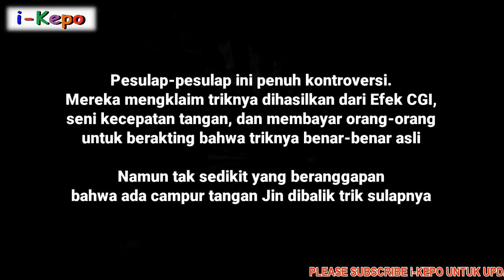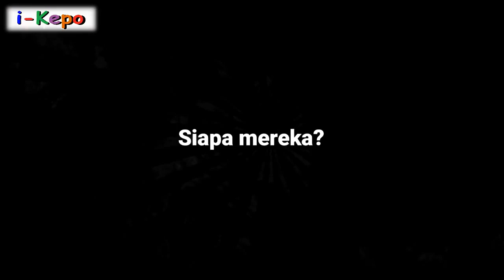TERTANGKAP KAMERA PESULAP INI MENGGUNAKAN JIN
TERTANGKAPA KAMERA PESULAP INI MENGGUNAKAN JIN , ILMU HITAM